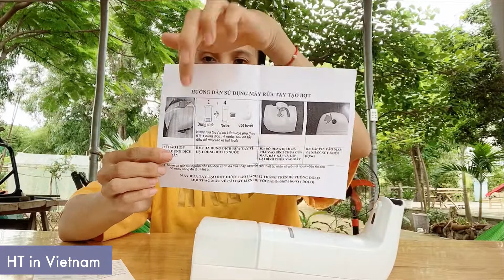Máy Rửa Tay Tạo Bọt Tự Động | Automatic Foaming Hand Washer